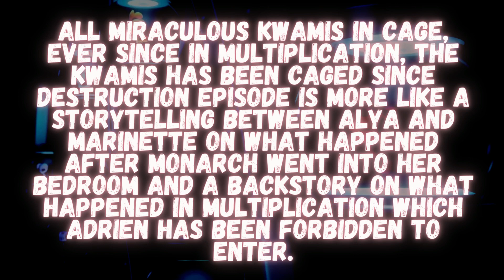ALL MIRACULOUS KWAMI IN CAGE DESTRUCTION EPISODE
Miraculous All Kwami in Monarch Cage